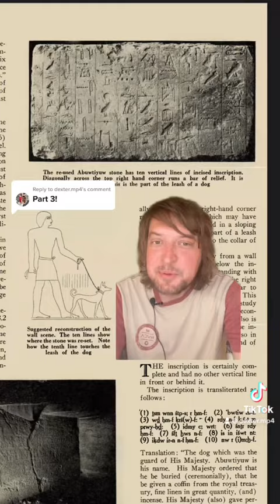Extinct dog breeds part 3: Abuwtiyu!